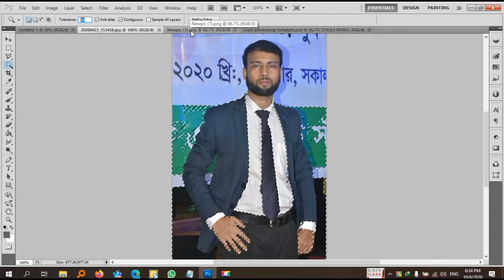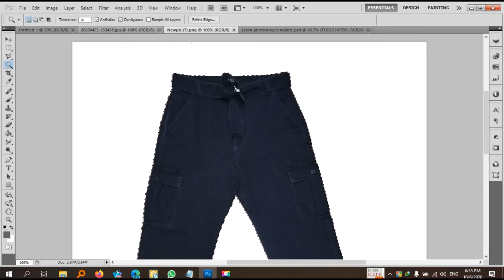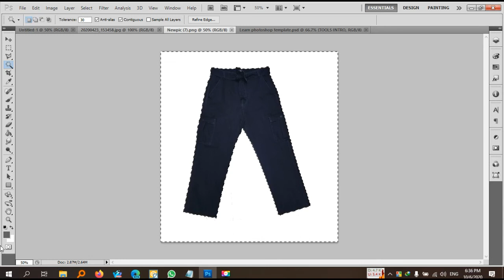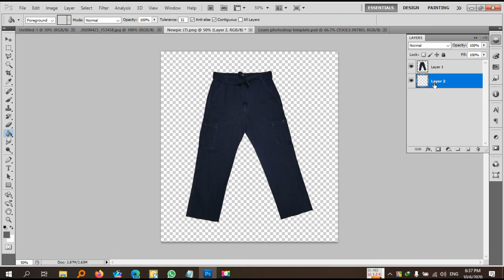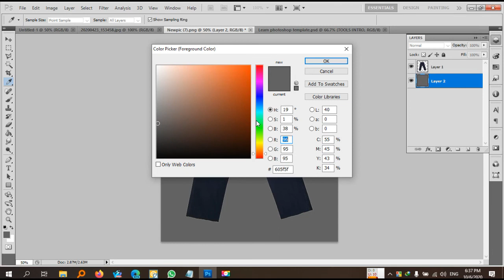Photoshop tutorial Bangla : How to use magic wand tool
I will try to upload the Photoshop tutorial beginner to an advanced or professional level.
"adobe photoshop tutorials point"
"photoshop tutorial download for pc windows 7"
"photoshop exercises with steps pdf"
"photoshop 2018 cc tutorials"
"photoshop projects for students"
"adobe photoshop for dummies"
"photoshop manipulation video tutorials"
"how to learn photoshop step by step video"
"photoshop basics pdf"
"photoshop basic tools"
"photoshop basic theory"
"photoshop basics 2019"